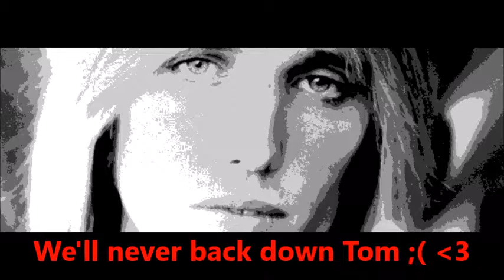Tom Petty Cover: "I Won't Back Down" (DK Covers) RIP Tom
I won't lie. This cover was a difficult one to record. I've been kind of depressed as of late. With all the terrible news going around. The hurricanes, the Las Vegas shootings, and of course Tom Petty's critical condition. I felt unable to get back into the mood I'm usually in no matter how hard I tried. But after playing this song, I feel like everything will be alright in the future. Because if there's one way that Tom Petty has affected me all my life, it's with this song. A song that reminds me every time I hear it that when the world tries to tell you that things will never get better, that it's not a world worth living in and that you shouldn't even bother anymore, you need to fight those negative influences. When people around you tell you you'll never be good enough for anyone or anything, that there is no reason for you to even exist, that you're nothing, you need to tell yourself "No. I have as much as reason to live as everybody else. That's bullshit." Because you are strong enough and you have a purpose. You weren't born just to be a nobody. From the day you are born to the day you die, you have a chance to make an impact. It doesn't matter how big, your worth is always enough. Anyways, I hope you enjoy this cover and feel free to sing along if you know it.